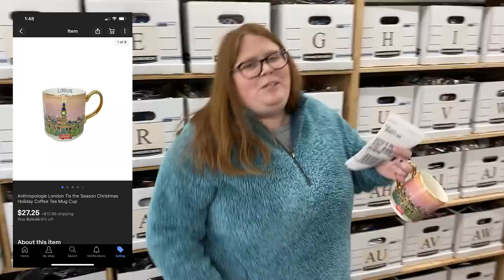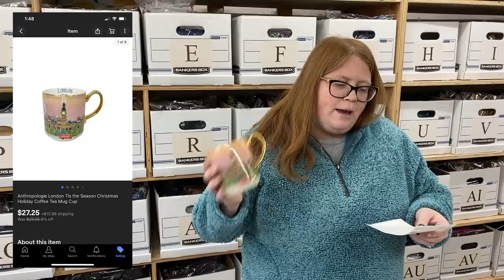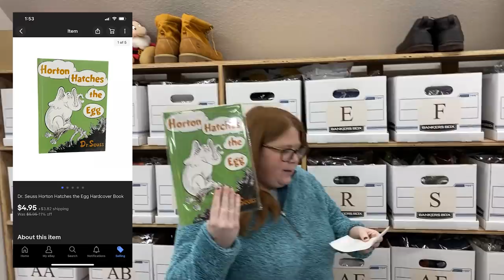Found some Vintage shirts at the thrift today! What sold & What we found to resell!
Don't forget to click File -- Make a Copy to save your copy!

Mailing address:
Ginger Marvin
11605 Meridian Market View Unit 124, PMB 201